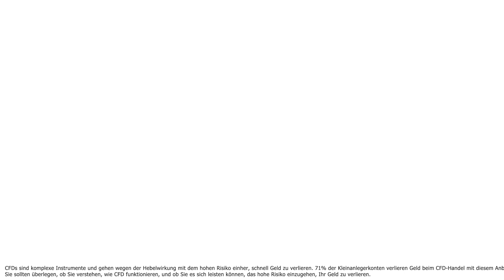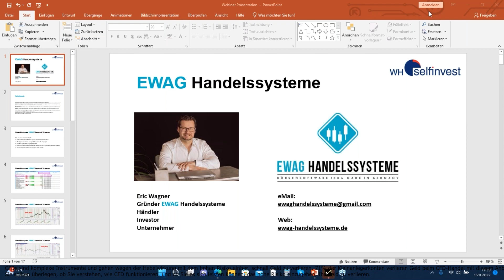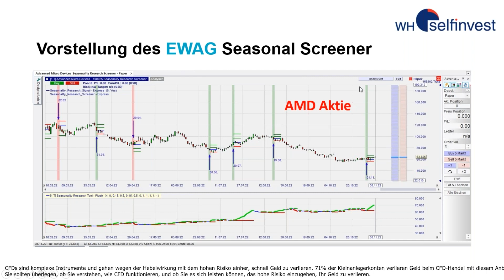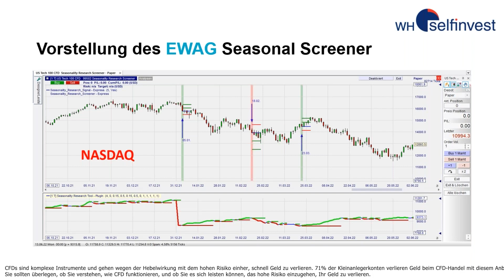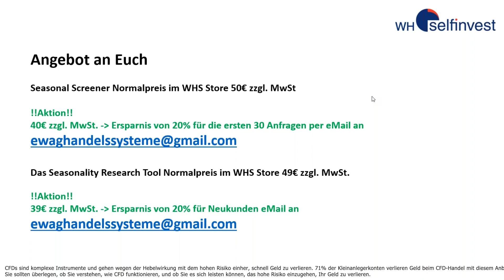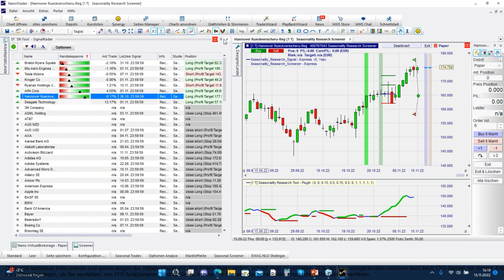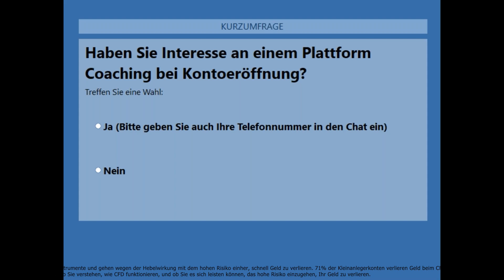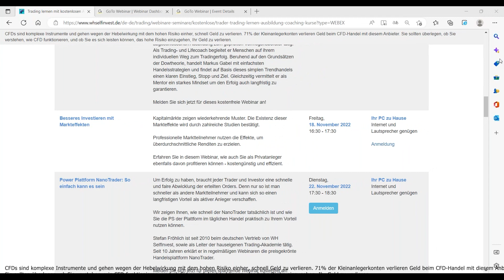Saisonale Preismuster auf die leichte Art und Weise richtig identifizieren (mit Eric Wagner)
Wie helfen statistische Vorteile in Form von Saisonalitäten die Performance zu verbessern? Regelmäßig wiederkehrende Preismuster können mit dem
Seasonality Research Tool im NanoTrader schnell und effizient aufgedeckt sowie grafisch veranschaulicht werden. Jedes Instrument kann im NanoTrader mit diesem Tool analysiert werden, sobald eine Historie von
mindestens 5 Jahren geladen wurde. In diesem Webinar zeigen wir Ihnen anhand einiger Beispiele, wie wertvoll es ist zu wissen wann ein statistischer Vorteil auf der Long- oder Short Seite bzw. ein Markt eher unvorteilhaft ist und seitwärts läuft.

Hier können Sie Fehler vermeiden, indem Sie erkennen wann in der Vergangenheit der Bulle oder der Bär das "Sagen" hatte. Dies gibt jedem Trader die Möglichkeit
eine elementar wichtige Komponente in die Analyse einzubauen um dadurch besser und effizeinter traden zu können.

Ihr Referent, Eric Wagner, ist sowohl Day- und Swingtrader als auch Investor und Gründer der EWAG Handelssysteme. Das Unternehmen entwickelt Börsensoftware für den NanoTrader in Zusammenarbeit mit Lutz Engelland von Signalworks. Erste Erfahrungen sammelte Eric im "Neuen Markt" mit einzelnen Aktien. Von da an war die Leidenschaft für den Kapitalmarkt entfacht und ist bis heute trotz einiger ungemütlicher und schmerzhafter Erfahrungen in den ersten Jahren ungebrochen. Im Vordergrund steht immer der "Keep it simple" Ansatz. Trading muss nicht kompliziert sein und dabei helfen gute Werkzeuge mit denen man zeitsparend und effektiv die Handelsvorbereitungen erledigen kann.“